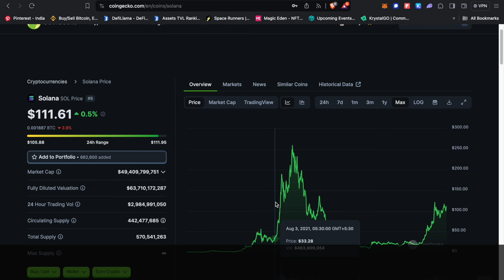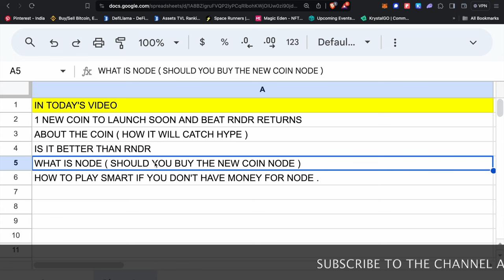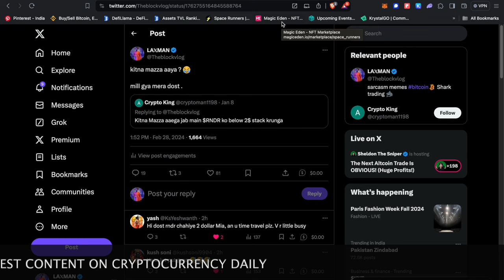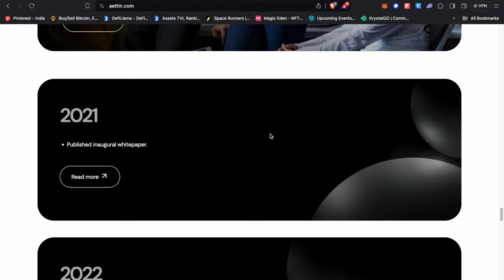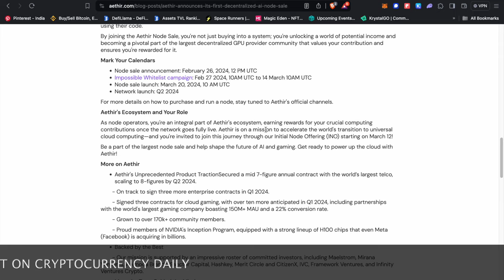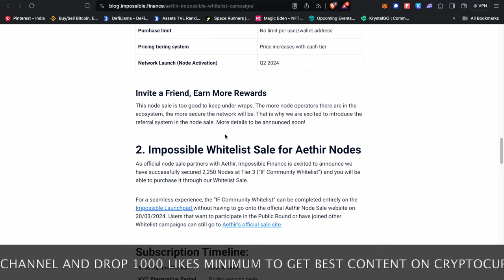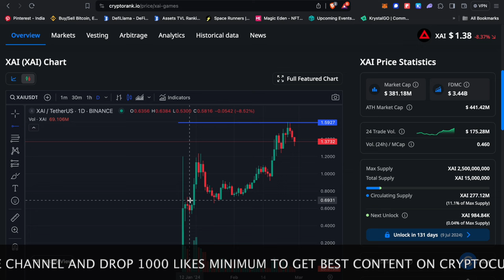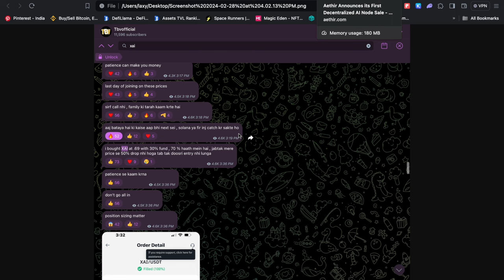BEST AI COIN TO TURN 100$ TO 1 LAKH $ IN 2024 🤯 | RNDR KILLER COIN ? 🚀 | BEST NEW COIN TO RETIRE YOU